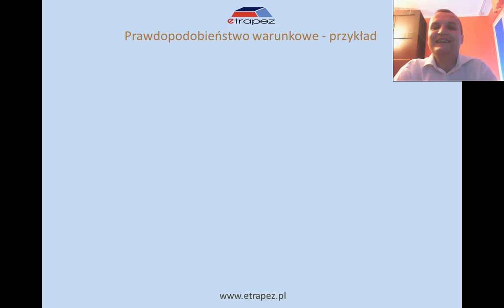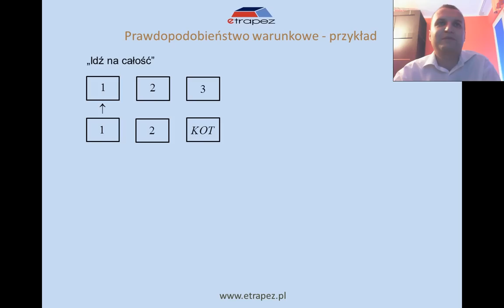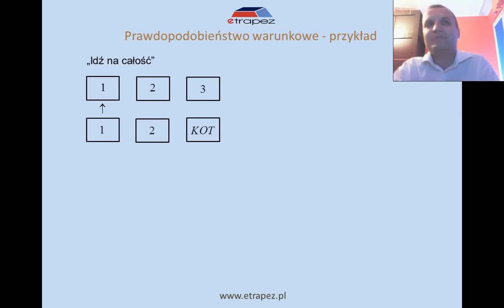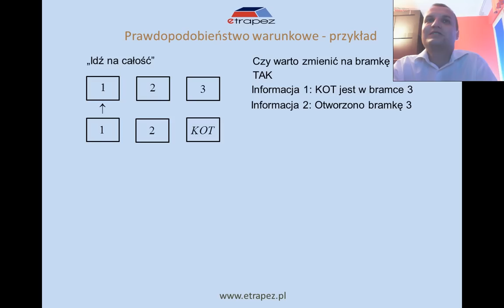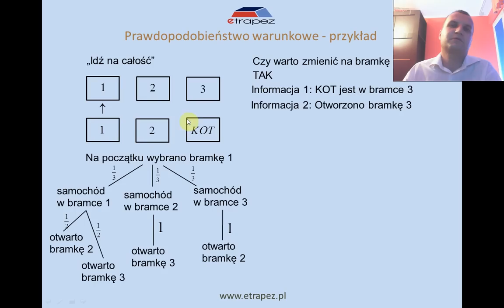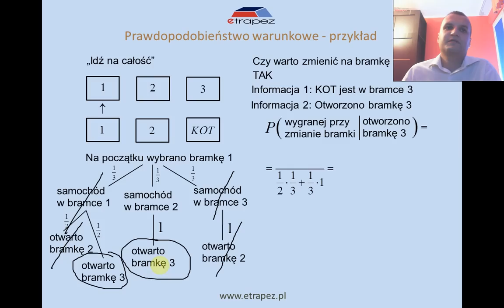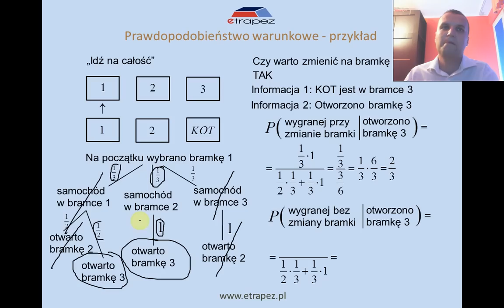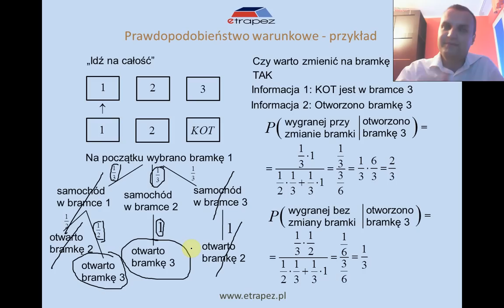Czy warto było zmieniać bramkę w "Idź na całość"? Prawdopodobieństwo warunkowe.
Ciekawy problem z teorii prawdopodobieństwa. Stosuję tu prawdopodobieństwo warunkowe. Pamiętasz może program prowadzony przez Zygmunta Chajzera "Idź na całość"? Wybierałeś bramkę i mogłeś wygrać samochód lub słynny Kot Zonk :) Pokazuję tu jakie jest prawdopodobieństwo wygrania głównej nagrody.

Zapraszam do mojego Kursu Prawdopodobieństwa dla studentów.